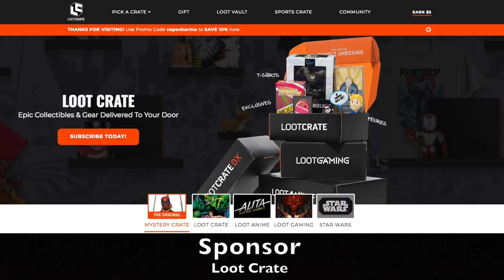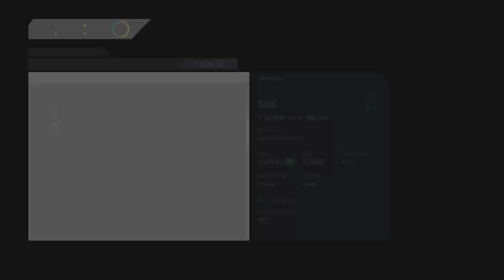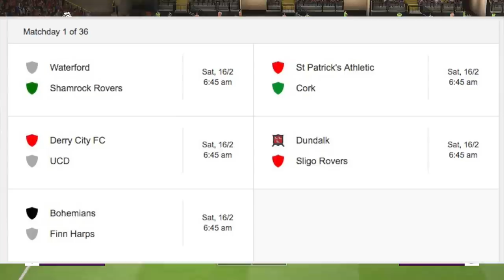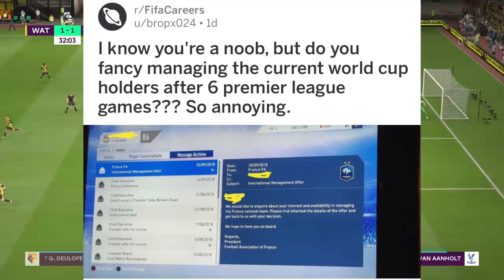FIFA 19 Career Mode - 9 Things That Don't Make Sense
Today is episode 7 of Things That Don't Make Sense In FIFA 19 Career Mode. We discuss some things that do not make sense in FIFA 19 Career Mode. I will be showing some things people have suggested and sent in for my "Things We Hate" Series.

Removed Career Mode Features We Want Back In FIFA 20

Thanks to my Patrons for the support:
- Sam Mountford
- Brian Worton
- Jonas Lui
- Reach Chrigz